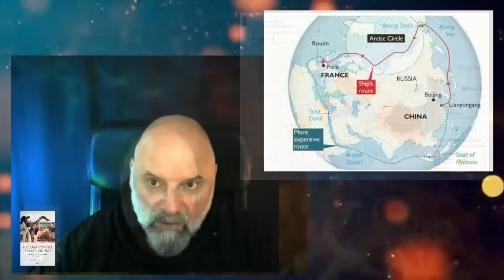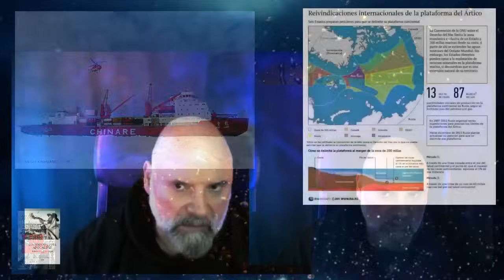EL ÁRTICO, EL NUEVO ESPACIO PARA LA COMPETENCIA RUSO CHINA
Matricúlate en el Curso de Introducción a la Geopolítica para iniciarte en esta ciencia social

En este programa analizaremos a fondo la compleja relación entre Rusia y China, dos potencias que han combinado cooperación estratégica y rivalidad geopolítica en los últimos años. Exploraremos cómo su alianza se ha fortalecido en áreas clave como la energía, la seguridad y el comercio, mientras que la competencia emerge en regiones estratégicas como Asia Central y el Ártico. También abordaremos cómo la creciente influencia de China está alterando el equilibrio de poder en Eurasia, y cómo Rusia maneja su dependencia económica frente a su ambición de seguir siendo una potencia global. Un análisis detallado de la dinámica entre estas dos potencias que definirá el futuro del orden mundial. ¡No se lo pierdan!

Y no lo olviden: "Los hombres quieren volar, pero temen al vacío. No pueden vivir sin certezas. Por eso cambian el vuelo por jaulas. Las jaulas son el lugar donde viven las certezas." (Fiódor Dostoievski. ‘Los hermanos Karamazov’).

Enlace a la trilogía sobre el movimiento cristiano sionista en Amazon España:

Desde otro país, hay que redireccionar a la web de Amazon de cada lugar.